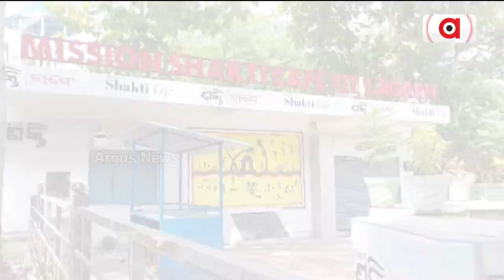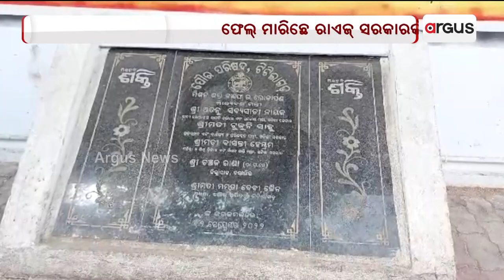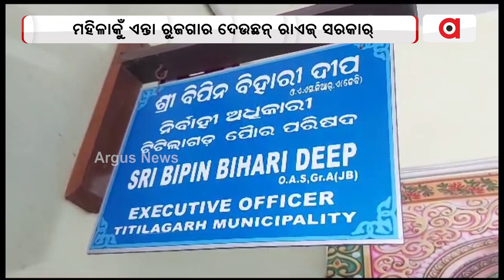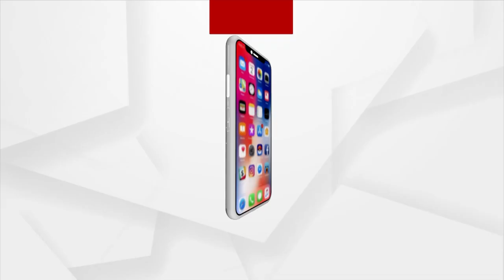Mission Shakti Cafe In Titlagarh Remains Locked Since Inauguration Day